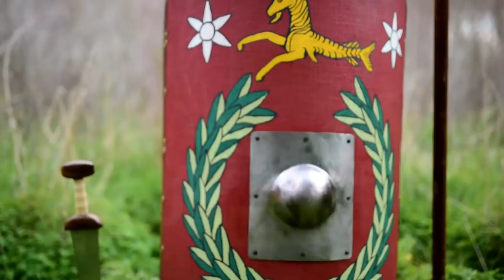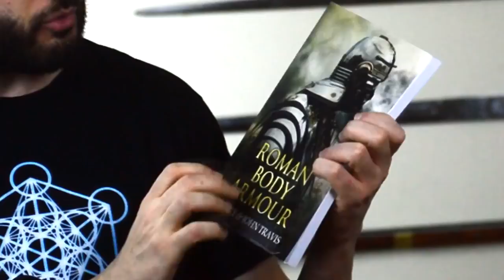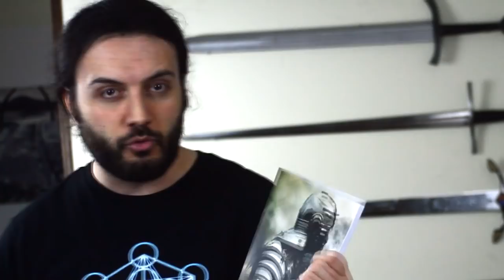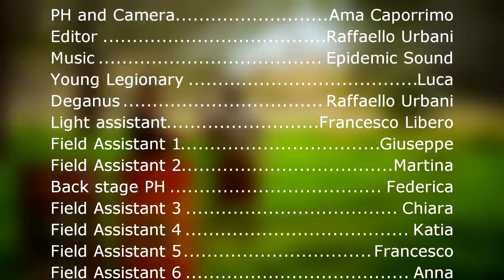Roman Might - Military Power of Rome Explained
I hope you like it noble ones!

Link to my TWITCH channel! :D

Also don't forget this Sunday I'll be streaming on twitch Kingdom Come Deliverance! Don't miss it :D

MORE LINKS! COOL LINKS!

Link to Schola Gladiatoria mentioned video

Link to my Hannibal vs Scipio Africanus video